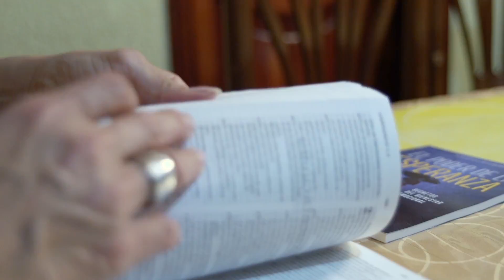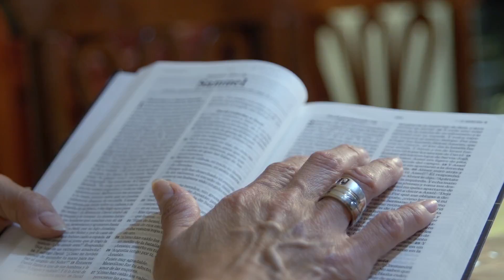“NO BEBEMOS MÁS" - Alba Castro Castro y su hija Camila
La delgada línea entre beber “a veces” y “habitualmente” se empezaba a desdibujar. El alcohol comenzó a formar parte de la vida cotidiana de Alba con más frecuencia. Su hija Camila estaba muy preocupada por la actitud de su mami. Tenía miedo del desenlace que este hábito podría tener en su vida. Pero una emisora muy especial llegó a sus vidas para mostrarles que era posible tener un estilo de vida mucho más pleno sin necesidad de recurrir al alcohol.

*❣ Tu donación como ángel de esperanza nos permite transformar vidas como las de Alba y Camila. Si deseas unirte a la familia Nuevo Tiempo, envía un mensaje de WhatsApp al para que te contemos cómo hacerlo. 📲

Lugar de grabación: Quito, Ecuador